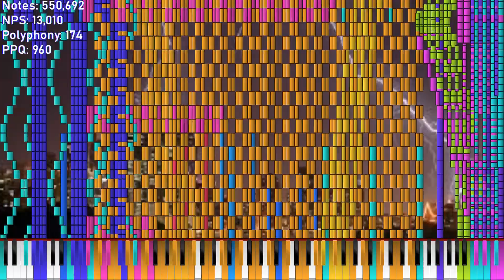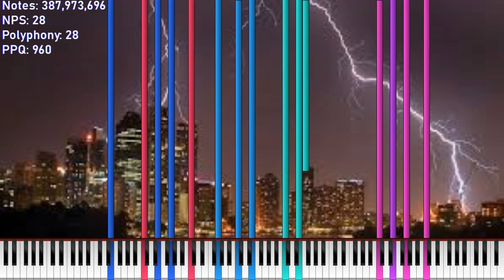Storm Of The City My Version (By Me And Pianodude8918) 387 MILLION NOTES!! [Black MIDI]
Thanks to Pianodude8918 for the audio MIDI, please go and check out his channel, he is also the owner of the original merge.

MIDI Name: Storm Of The City My Ultra Spam Version 1.mid
Authors: Pianodude8918 (Audio MIDI), Joshua83 (Me)
Notes: 387,973,762
Max NPS: Around 70 Million.

Request Black MIDIs Here!